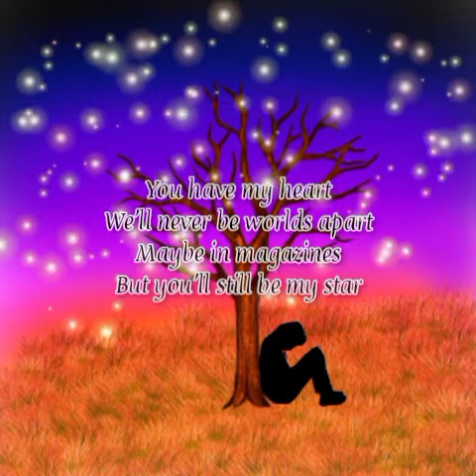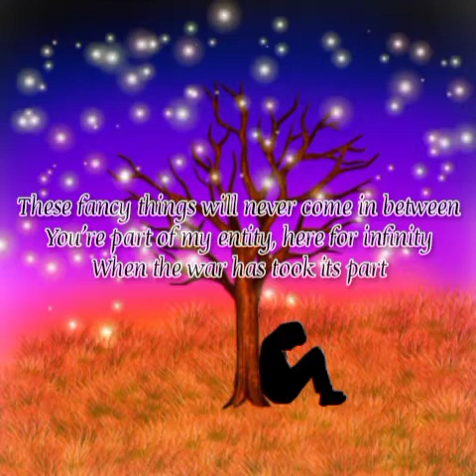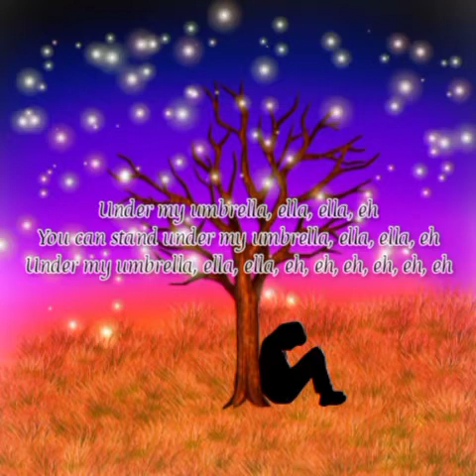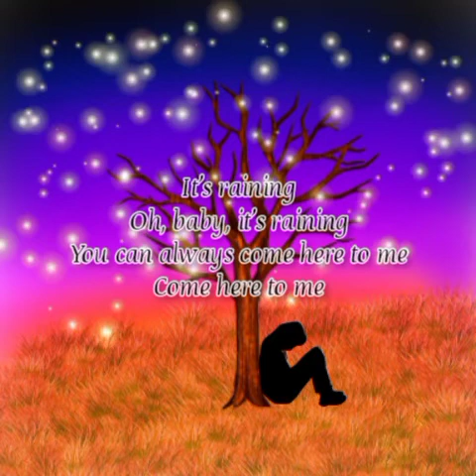Umbrella - Rihanna (Lirik Lagu) ft. Jay-Z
Lirik lagu 'Umbrella'